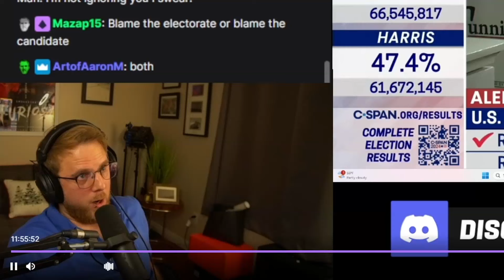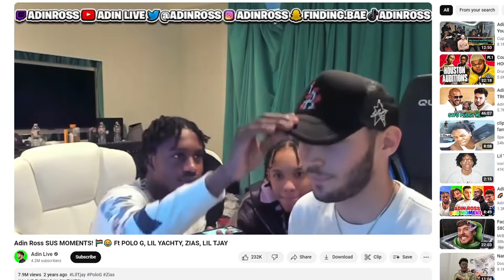The election was lost on vibes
Talking about Kamala v Trump, and the everlasting importance of VIBES in life - and also the gender vibe gap.